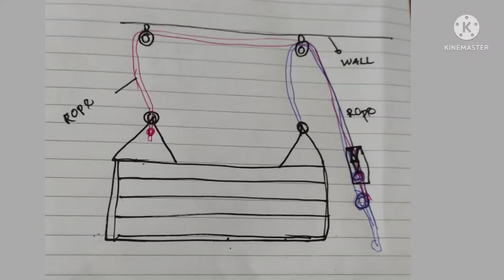Clothesline for all seasons, How to make affodable clothes drying rack, Stendibiancheria scorrevole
Four seasons clothes drying rack,How to make foldable Wall rack,How to install clothesline , installation of Wall clothes drying rack,Home made close, installation of Wall clothes line, Wall mount drying rack,How to make your own clothes line, Outdoor drying clothes line, Indoor clothes drying line,Rain seasons drying clothesline,How to make  a clothes rack under 15 €, Quickily and Easy clothesline How to create clothes drying rack,Adjustable clothesline, Quattro stagioni stendibiancheria, Stendibiancheria per quattro stagioni, stendibiancheria scorrevole, Stendibiancheria scorrevole a muro, stendibiancheria scorrevole a soffitto, stendibiancheria fai da te,come installare un stendibiancheria a casa,come costruire un stendibiancheria su soffitto,come costruire un stendibiancheria su muro, stendibiancheria comoda, istallazione di stendibiancheria piaghevole,Jinsi ya kutengeneza kwamba ya kuanika nguo,Kamba nzuri kwa ajili ya kuanika nguo, Kamba ya ukutani ya kuanika nguo,Jinsi ya kutengeneza kamba ya kuanika nguo.